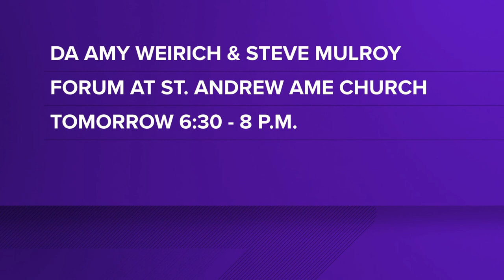Forum with Shelby County district attorney candidates set for Monday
Incumbent Amy Weirich and opponent Steve Mulroy  will be at St. Andrew A.M.E. Church from 6:30 to 8 p.m. on Monday night.